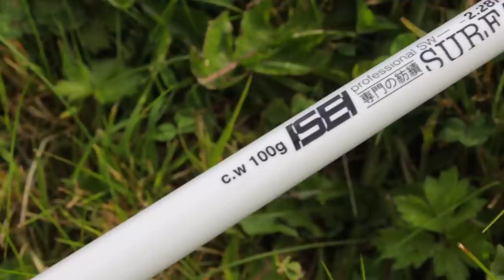SO MANY FISH!! Epic Reef & Wreck Fishing with Lures!!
This is without doubt one of the best lure fishing sessions we have ever had! We started out vertical jigging soft plastic lures off a wreck and then headed out in the smaller boat with the smaller lures for Pollock on the inshore reefs. We had so much fun putting the fishing tackle to the test, hopefully you guys enjoy watching the episode as much as we enjoyed making it.

Thanks to Mark Gannon at Courtmacsherry Angling for organising the trip. Self Drive Boats and Wreck Fishing

Music in order of song appearance:

Song: Cadmium - Darkness (Feat. Frances Leone)